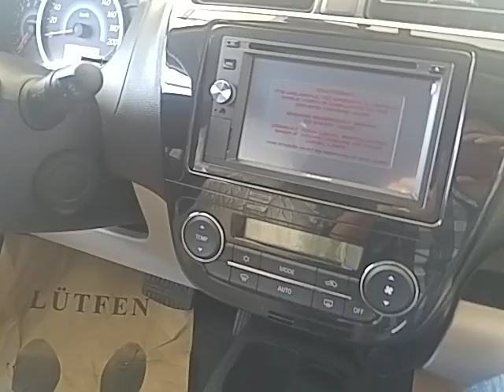Mitsubishi Attrage 1.2 intense plus ilk bakış, iç görünüm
2015 yılında incelediğim ve sıfır aldığım B sınıfı sedan, dönemin fiyat performans aracı Mitsubishi Attrage. CVT şanzımanıyla, birçok donanımıyla çok iyi kullanışlı bir araçtı.